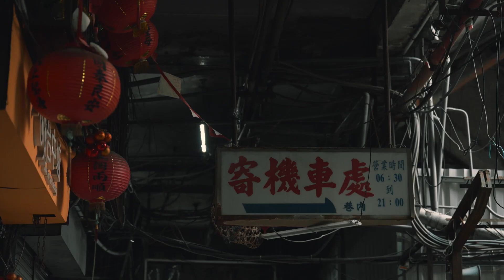Accomplish Beyond Goals - TRIGON Road Classic Series - RC2 Canvas White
TRIGON Road Classic Series
RC2, Redefining the Road Bike.

Every facet of the TRIGON Road Classic RC2 is shaped by our unwavering passion and deep-seated expertise. More than just a bike, the RC Series is an embodiment of our cycling philosophy. It is more than a partner—it's an extension of you, meticulously crafted with fervor. Experience the harmonious synergy of machine and spirit with the RC Series.

Cutting-Edge Design
The RC2 ushers in the future of cycling. This road bike is an emblem of innovation, combining our fully integrated housing design with aerodynamic technology. Accommodating tire clearance up to 38c, the RC2 anticipates the evolution of cycling.

Every Rider's Dream
Catering to every rider's unique needs, the RC2's relaxed geometry embraces everyone—from endurance athletes to racers, and newcomers to the sport. As an ideal first carbon road bike, the RC2 seamlessly integrates top-tier performance with user accessibility.

Enhanced Performance
Experience impeccable control and handling with the RC2's advanced features. With front and rear 160 rotors for superior brake performance and a transition from Press-fit BB86 to T47 85.8mm, every ride is smooth, stable, and reliable.

Affordable Excellence
The RC2 embodies the principles of high-end road bikes, making world-class cycling experiences more accessible. Revel in superior quality, without the premium price tag, with the new RC Series, RC2—where excellence meets extraordinary value.